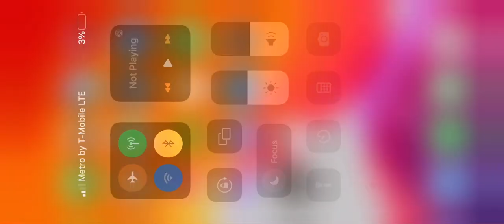Kill Room. Round 66